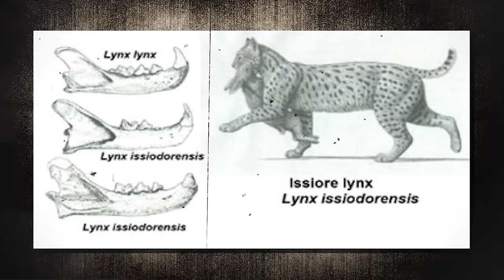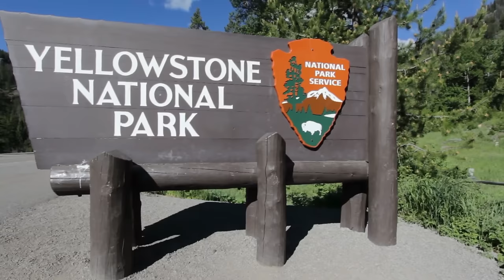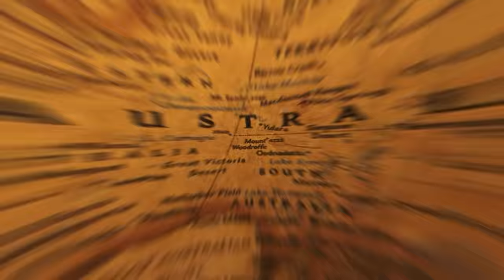Could Invasive Species Survive in Africa?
This video takes you on an exploration of the complex interactions within Africa's diverse ecosystems, unraveling the potential consequences and hurdles that come with the introduction of non-native species. We carefully examine the continent's unique landscapes to understand the factors influencing whether invasive species can establish and flourish. Join us in navigating the intricacies of biodiversity, ecological equilibrium, and the possible impacts on indigenous plant and animal life. By the end, our goal is to illuminate the nuanced dynamics and spark contemplation on the delicate balance between introducing new species and preserving Africa's invaluable natural legacy.